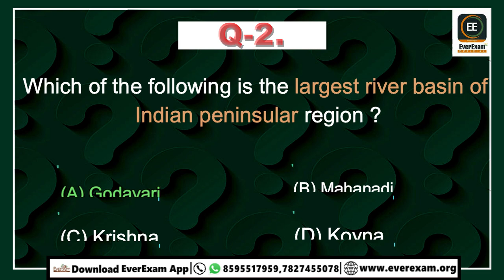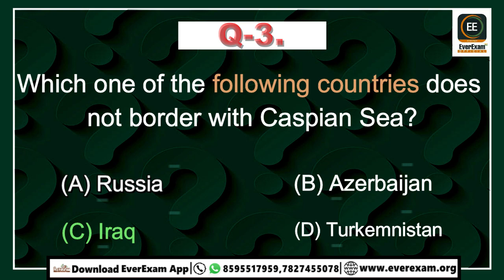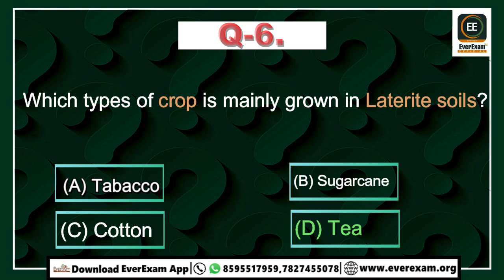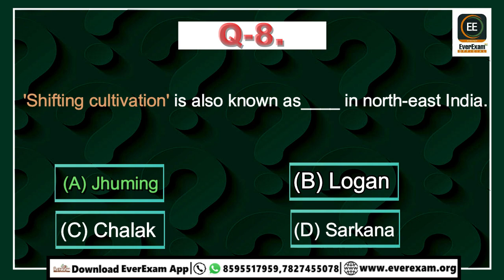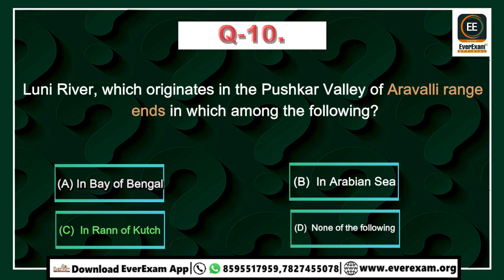Geography Daily Quiz || 13 JANUARY 2023 || Quick Revision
✅ इस Session की PDF पाने के लिये इस लिंक पर

                           ✨Selection का एक मात्र सहारा EverExam Official हमारा ✨

✨शिक्षा से ज्यादा मूल्यवान इस दुनिया में कोई भी वस्तु नही है। अच्छी शिक्षा के लिए जरुरी होता है अच्छा  मार्गदर्शक का होना | आजकल हर कदम पर छात्रों को  मार्गदर्शन  की जरूरत होती है। तेज दौड़ती जिंदगी में दिल को छू लेने वाले शब्द लक्ष्य पर डटे रहने की हिम्मत देते हैं। तो चलिए शुरुआत करते हैं |
✨ 2023 में आने वाली सभी आगामी परीक्षाओं में आपका मार्गदर्शन करने के लिए EverExam Official लेकर आया है  Best faculty ( Roy Sir and Team Mughalsarai) |
✨ सभी प्रतियोगी परीक्षाओं में सफल होने के लिए अभी Join करें EverExam Official |
✨ Roy Sir and Team (Mughalsarai) " मेरा  उद्देश्य  Education को आगे बढ़ाना  है "
                                     ✨  " Roy Sir offline classes " ✨
👉🏻 Railway, Banking, SSC , Ctet , Uptet ,PET , Supertet , UPSSSC , UPSI , SSC_GD MTS  All Competitive Exam "
📍 Address - Behind Araya Samay Mandir Mughalsarai chandauli - 232101]